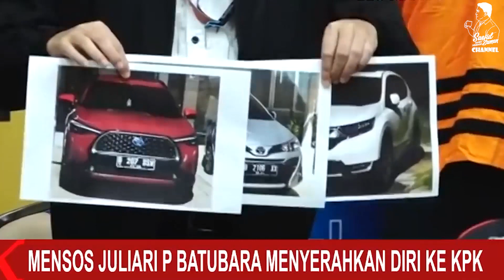KEMENSOS HADIR UNTUK KORUPSI UANG RAKYAT ?!? PDIP HATTRICK 3 Pejabatnya Berturut-turut Ditangkap KPK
Follow Instagram, Facebook,Fan Page, & Twitter Saeful Zaman